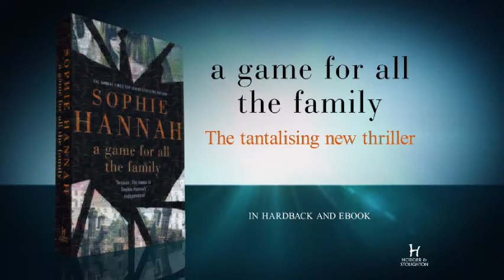A GAME FOR ALL THE FAMILY by Sophie Hannah (UK book trailer) – Hodder & Stoughton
Watch the UK book trailer for A Game For All The Family, the new standalone novel from Sophie Hannah - a literary puzzle set to unlock the dark side of the mind...

Queen of psychological crime Sophie Hannah is back with a chilling standalone novel - a literary puzzle set to unlock the dark side of the mind . . .
'One of the great unmissables of this genre - intelligent, classy and with a wonderfully Gothic imagination' - The Times

He's not your son. It's not up to you to save him. But you have to try . . .

After escaping London and a career that nearly destroyed her, Justine plans to spend her days doing as little as possible in her beautiful home in Devon.

But soon after the move, her daughter Ellen starts to withdraw when her new best friend, George, is unfairly expelled from school. Justine begs the head teacher to reconsider, only to be told that nobody's been expelled - there is, and was, no George.

Then the anonymous calls start: a stranger, making threats that suggest she and Justine share a traumatic past and a guilty secret - yet Justine doesn't recognise her voice. When the caller starts to talk about three graves - two big and one small, to fit a child - Justine fears for her family's safety.

If the police can't help, she'll have to eliminate the danger herself, but first she must work out who she's supposed to be...

To learn more about Sophie Hannah visit the Sophie Hannah Facebook